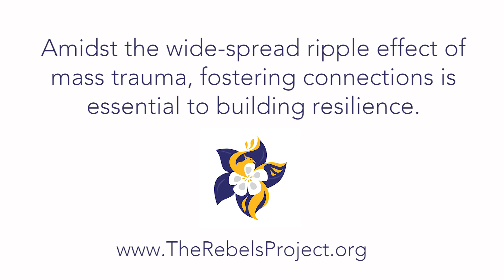Dear Survivor 2019 | The Rebels Project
In this 2019 rendition of our Open Letter to Survivors, we invited current members of our survivor community to send a message of hope to newly impacted survivors all around the nation and world. By creating space to share experiences, our hope is that these voices will continue to provide a deep sense of support, empathy, comfort, and understanding for those affected by mass tragedy. 💛